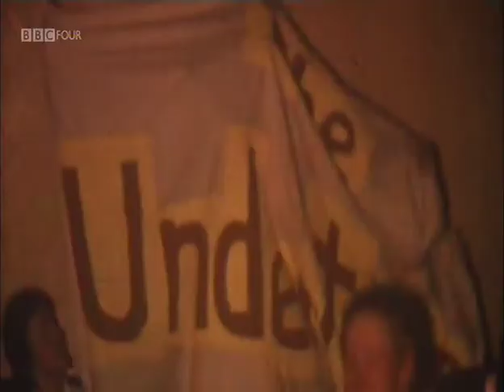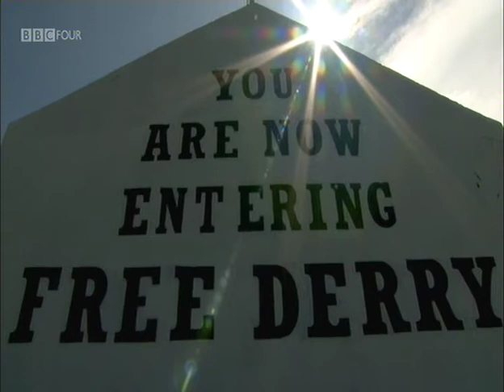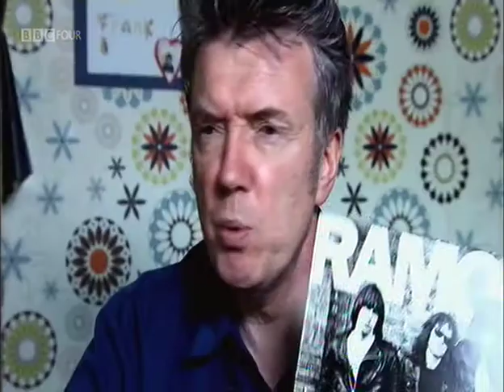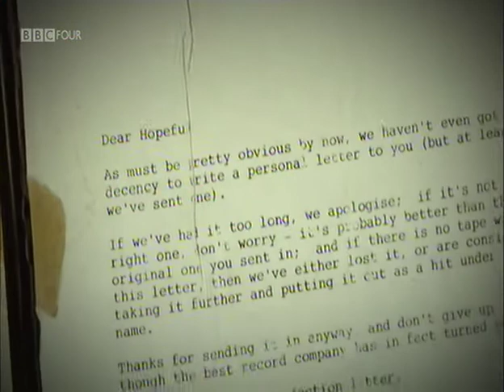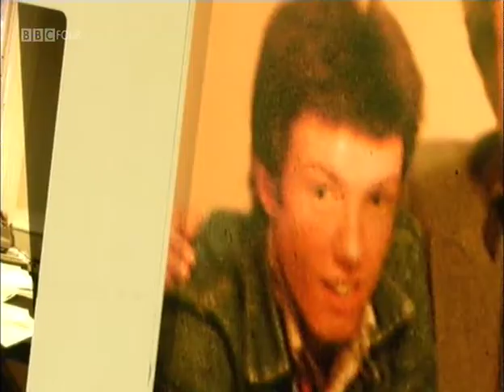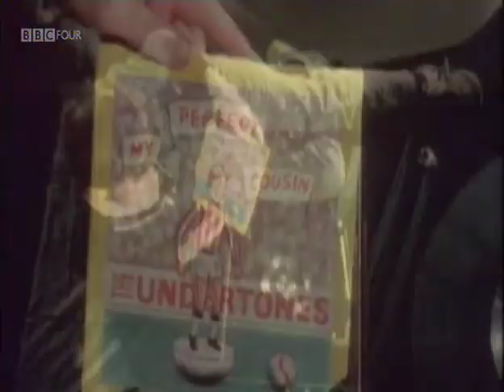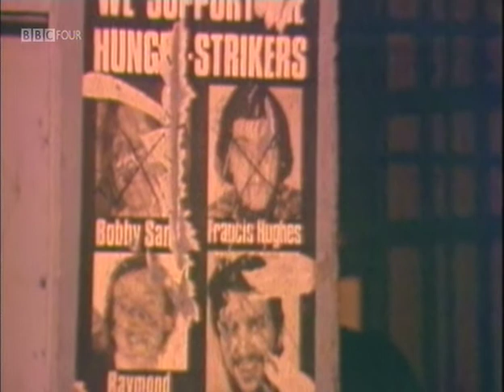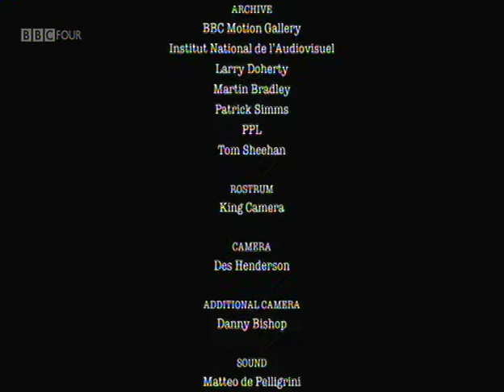The Story of the Undertones (Documentary)